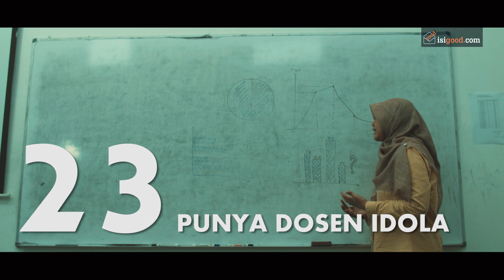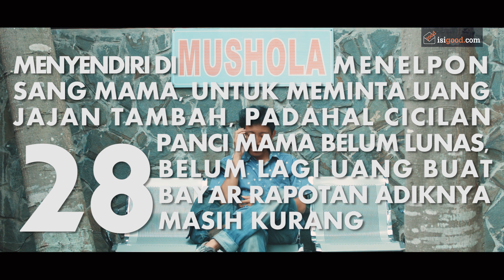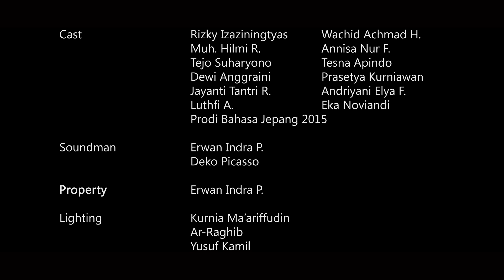30 Ciri-ciri Mahasiswa "Banget"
Deskripsi singkat tentang kehidupan mahasiswa di dalam dan di luar kegiatan perkuliahan di kampus.
Film ini dipersembahkan oleh ISIGOOD.com